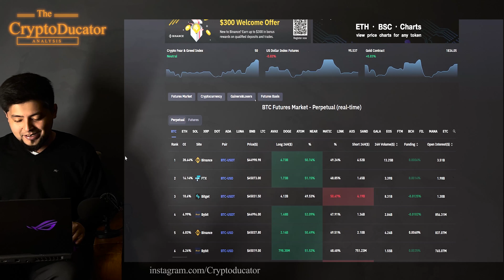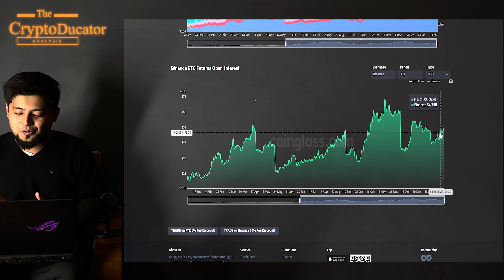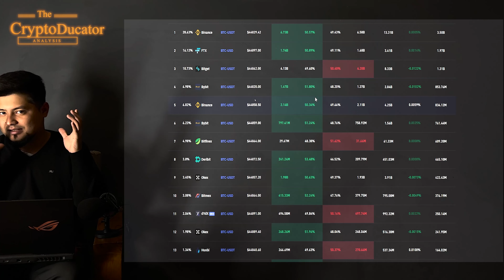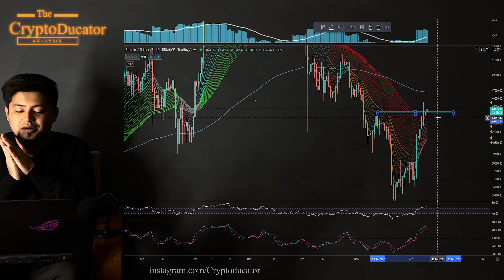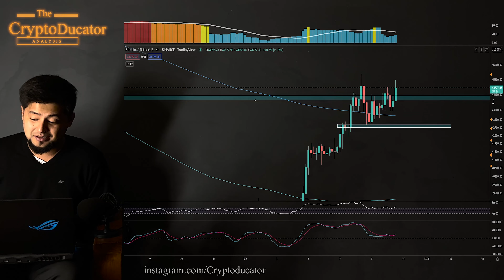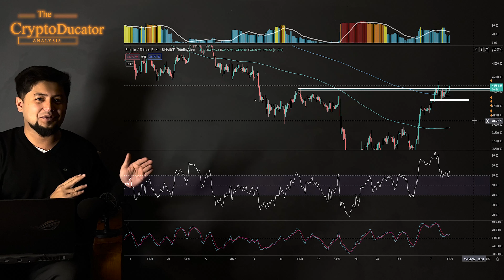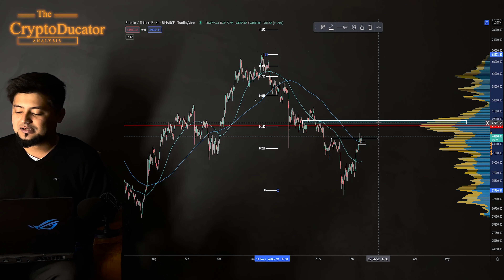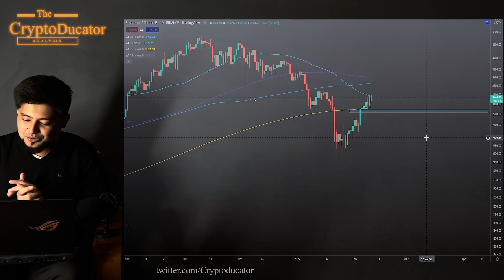Will The Bitcoin Trend Continue or Reverse? Critical Time!!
In This Video :
1. Global Open Interest - 00:28
2. Futures Long/Short Ratios - 02:17
3. Short Term BTC Analysis - 03:23
4. Short Term ETH Analysis - 08:04

Hedge your ETH exposure at the industry standard exchange :
BTC : 3LYETLfbyXun63BJWAUQoAsuX5n27KLTtn
ETH : 0x568aB5134eDC1C4E3be0c21Ea93e5d1D9C053A36
USDT(TRC20) : TChzHmpsqwmwzioQnY6TMyXJ8EpMxKKm79

bitcoin analysis crypto analysis solana analysis ethereum analysis crypto technical analysis crypto daily analysis crypto technical charts technical chart pattern crypto

bitcoin bearish bitcoin short term bearish bitcoin is bearish bitcoin dump bitcoin bearish trend bitcoin daily update bitcoin market analysis